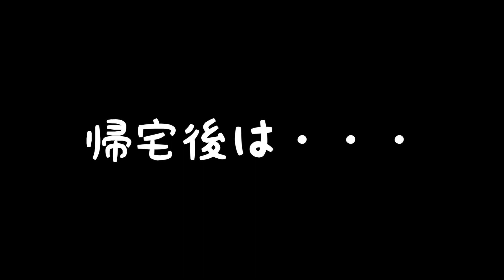【秋田犬】曇りが快適！涼しい昼間の散歩を満喫！満足して帰宅した後は・・・【大型犬】【akita dog】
🐶元保護犬虎毛秋田犬の秋馬とお菊ch.🐾

ワンちゃん飼ってる方には辛い梅雨の時期。お散歩好きな秋馬とお菊も雨だと満足にお散歩ができません😢（雨でも外には必ず出ますが、降水量によってはショートコースになることも・・・）

本日の動画は、やっと雨が上がりロングでお散歩ができて上機嫌な秋馬とお菊の様子です☺︎♡よければ最後までご覧ください✨

【秋馬♂-しゅうま-】
　▷推定６歳　おっとり・優しい・マイペース・三度の飯より散歩好き
【お菊♀-おきく-】
　▷推定５歳　内弁慶・警戒心強い・ビビリ・チャームポイントは垂れ耳

Hello！ex- Rescued Akitadog ➠Shuma&Okiku.
I adopted a akita dog"shuma"since 2017 August 6th
"okiku"since 2018 September
【Shuma♂】Estimated 6 years
【Okiku♀】  Estimated 5 years

Music♪
▶︎小林 樹さん

and...